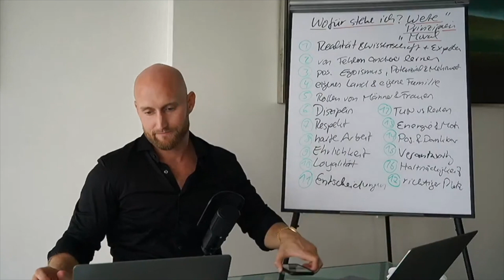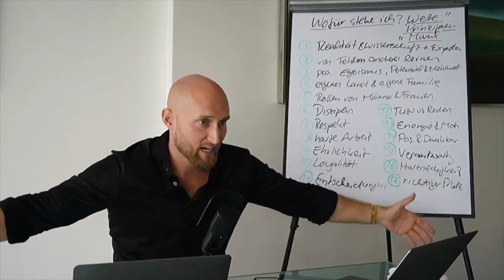Euer Content verblödet & macht depressiv!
Schreibe auf Instagram "12%" um mehr zu erfahren!